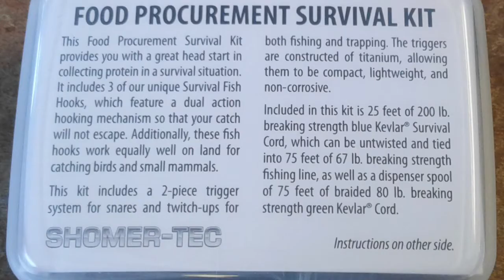Food Procurement Survival Kit from Shomer-Tec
The Food Procurement Survival Kit provides you with a great head start in collecting protein in a survival situation. It includes 3 of our unique Survival Fish Hooks, which feature a dual action hooking mechanism so that your catch will not escape. Additionally, these fish hooks work equally well on land for catching birds and small mammals.

This kit includes a 2-piece trigger system for snares and twitch-ups for both fishing and trapping. The triggers are constructed of titanium, allowing them to be compact, lightweight, and non-corrosive.

Included in this kit is 25 feet of 200 lb breaking strength blue Kevlar® Survival Cord, which can be untwisted and tied into 75 feet of 67 lb breaking strength fishing line, as well as a dispenser spool of 75 feet of braided 80 lb breaking strength green Kevlar® Cord.

The kit comes packed in a compact clear polypropylene container. Container size:  2.75” x 3.75” x 0.75”. Instructions included. Weight: 1.5 oz.